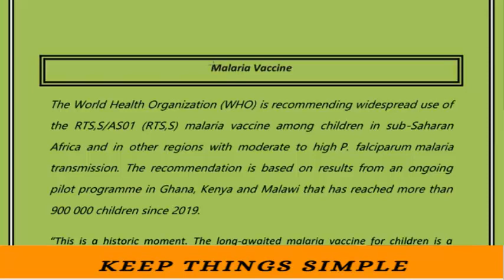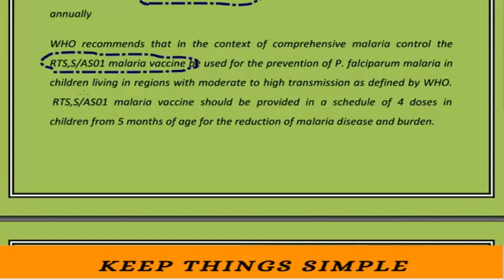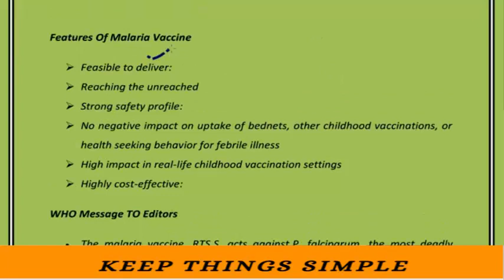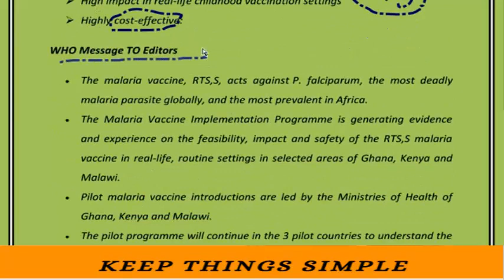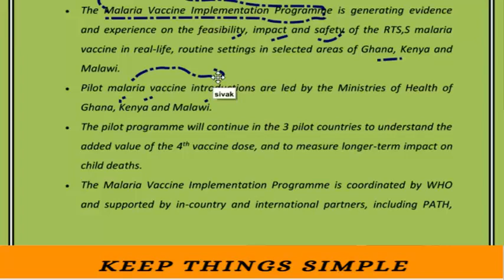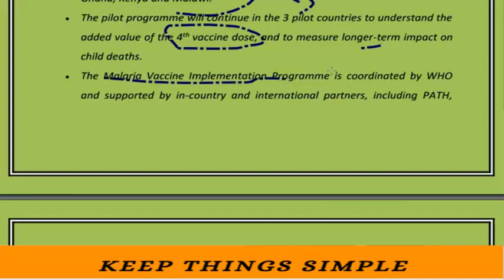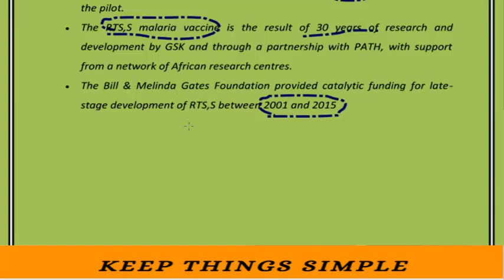Group 2 Mains | Malaria Vaccine